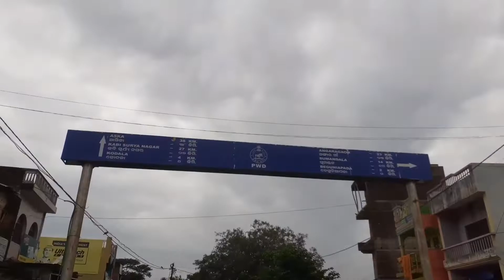Salia dam reservoir|Banapur odisha@☺😚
approx-1 hour far from Banpur market, you will find two temples in front of dam the place is awesome and nice ...
Salia Irrigation Dam Project of Odisha, 15 kms from Banpur town under the Khordha Irrigation Division of water resources department, government of Odisha.
Get map of salia dam, saalia dam road, banapur, khordha district, odisha, 752035 by Mappls. Find location,directions,places & brands near salia dam
Photo about Salia dam of Banapur, Khurda, Odisha is one of the famous tourist places in Odisha during winter. Image of dawn, pleasant, banapur - 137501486.
#07-Mar-2021 — The Dam is situated in Barbara Forest of odisha, approx-1 hour far from Banpur market,you will find two temples in front of dam the place